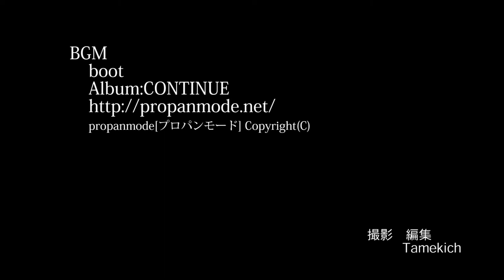The Terminal(近鉄 学研奈良登美ヶ丘駅）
近鉄　学研奈良登美ヶ丘駅から二名町の近鉄列車基地周辺をTimelapseしたものです。